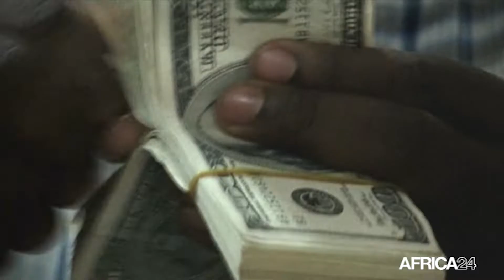Afrique, LA DETTE DU TOP 10 DES SOCIÉTÉS COTÉES DE 29,1 MILLIARDS USD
Economie, A ce titre, les banques sud-africaines Standard Bank et FirstRand sont les plus liquides sur le continent en 2020 avec des trésoreries supérieures à leurs dettes respectivement de 19,3 milliards USD et 5,4 milliards USD.